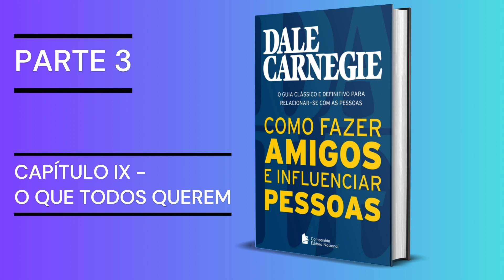Como Fazer Amigos e Influenciar Pessoas | Audiobook | Parte 4/5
Ouça o best-seller de Dale Carnegie, ‘Como Fazer Amigos e Influenciar Pessoas’. Este livro é um guia clássico sobre como construir relacionamentos e se comunicar efetivamente com os outros. Aprenda habilidades valiosas que o ajudarão a fazer amigos e influenciar pessoas em sua vida pessoal e profissional.